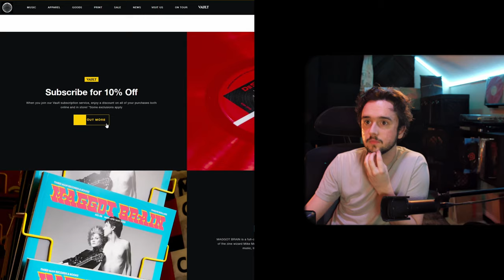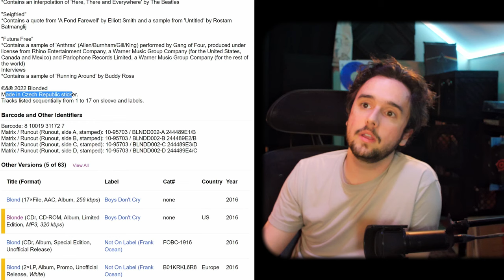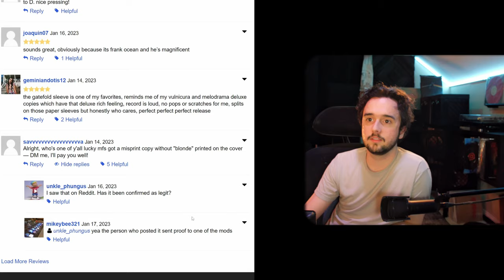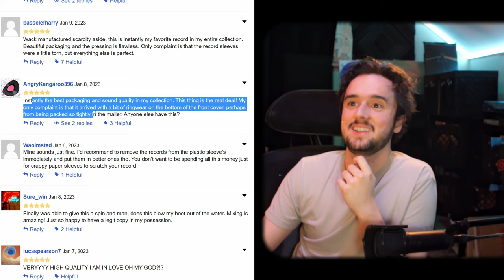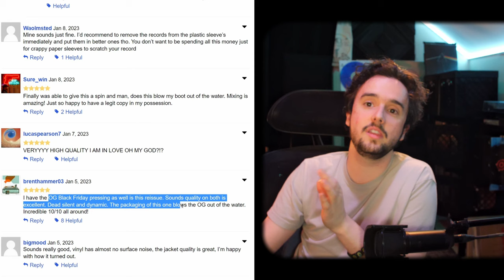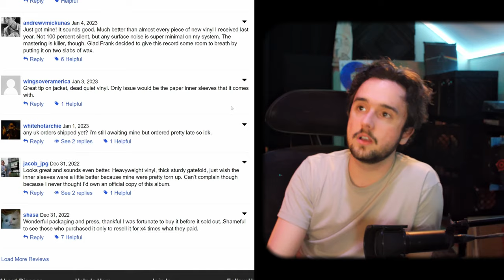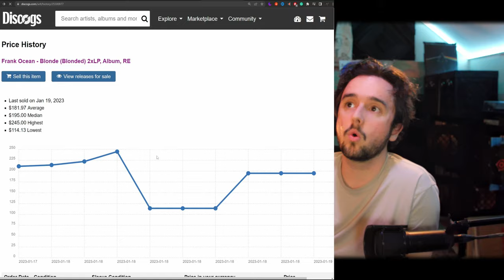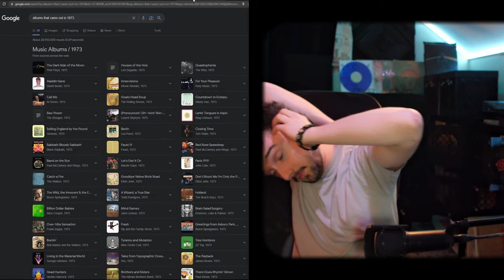Frank Ocean Blonde Vinyl update & more MAD HYPE | NEWMUSICTALKLIVE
0:00 Rick Rubin's Book: "A Creative Act"
1:02 THIRD MAN: 2023 White Stripes VAULT
1:49 Frank Ocean Blonde: VINYL UPDATE.
7:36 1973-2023: 50 YEAR ALBUMS.
8:54 Segue to next video.

Keep on grooving your way.